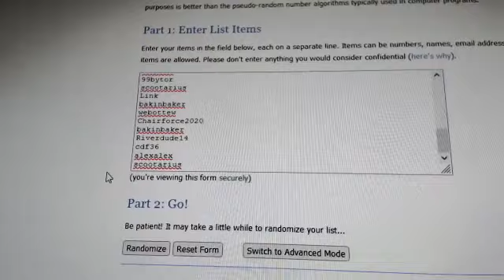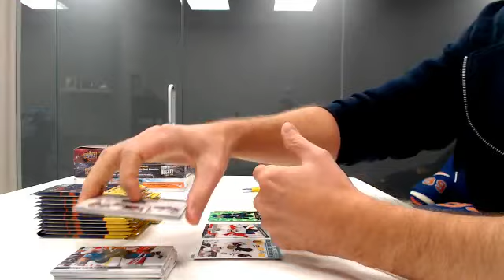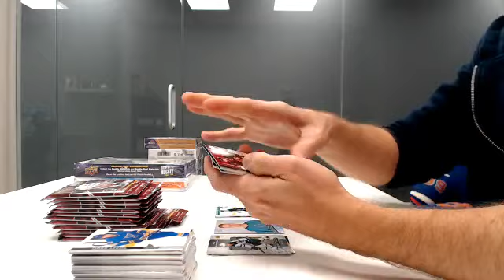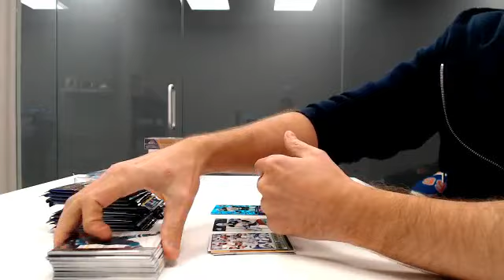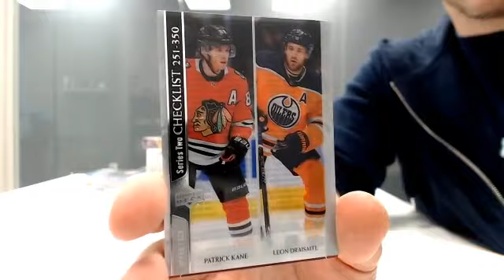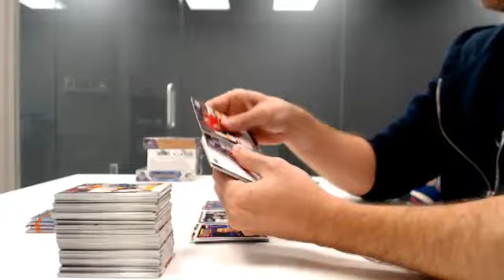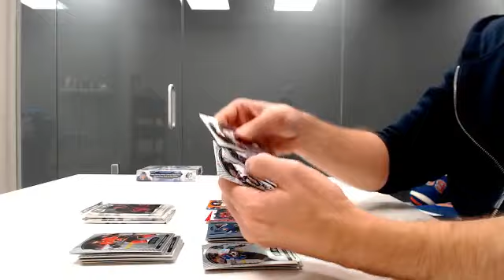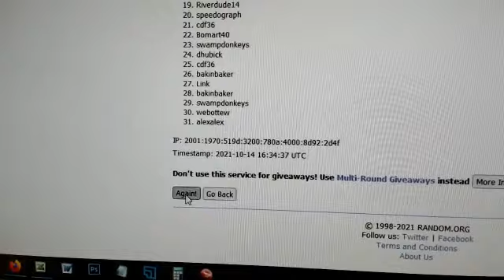Magnificent 7 Round 4 Break #1